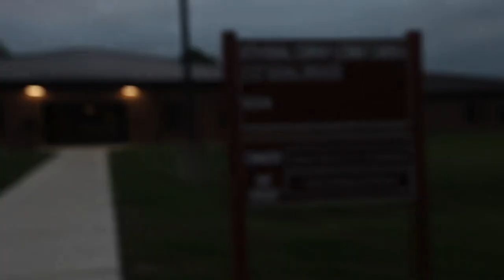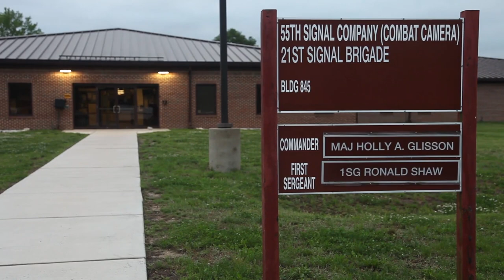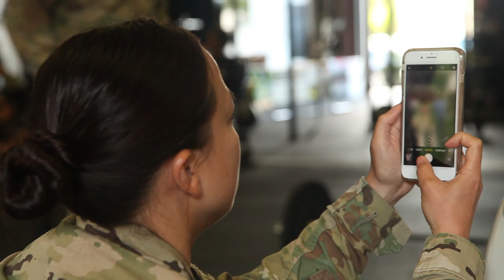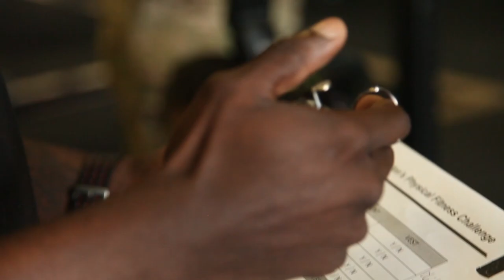2019 Best COMCAM Competition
The 2019 Best COMCAM Competitors gather at Glen Burnie Crossfit Gym in Glen Burnie, MD on May 6, 2019. The Best Combat Camera Competition is in honor of the deceased U.S. Army Spc. Hilda I. Clayton. (Courtesy Video/55th Combat Camera)